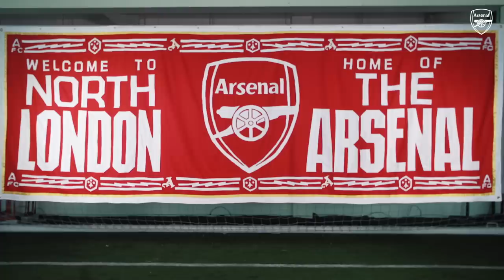Leandro Trossard's first interview for The Arsenal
After securing his move to us, Leandro Trossard has said he wants to help our supporters “achieve their dreams” now he is an Arsenal player.

Enjoy match highlights, training and behind the scenes to get closer to the likes of Bukayo Saka, Martin Odegaard, Emile Smith Rowe, Vivianne Miedema, Gabriel Jesus, Alex Zinchenko, Leah Williamson, Kim Little, Mana Iwabuchi, Takehiro Tomiyasu, Kim Little, Gabriel Martinelli, Aaron Ramsdale, Beth Mead, Ben White and more.